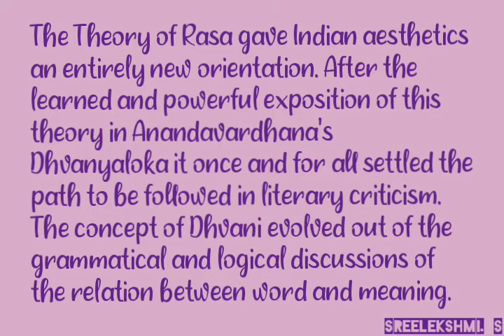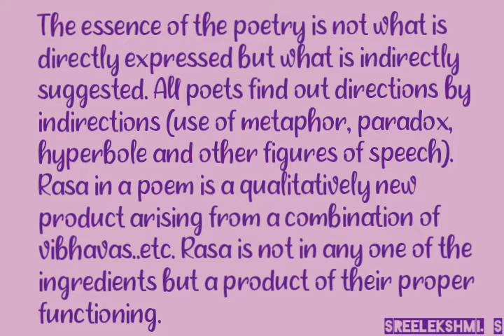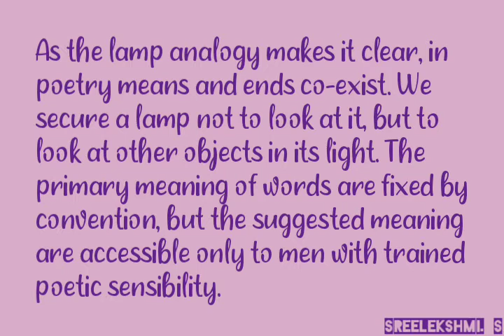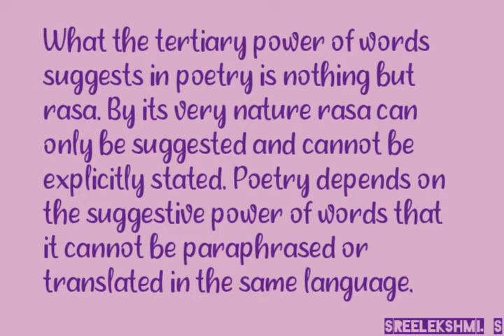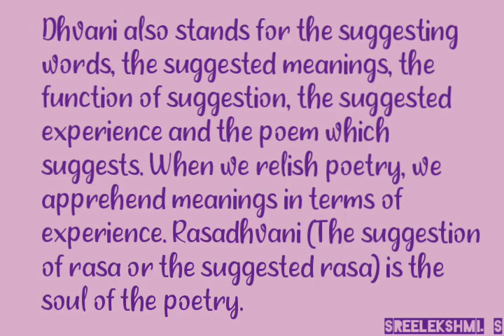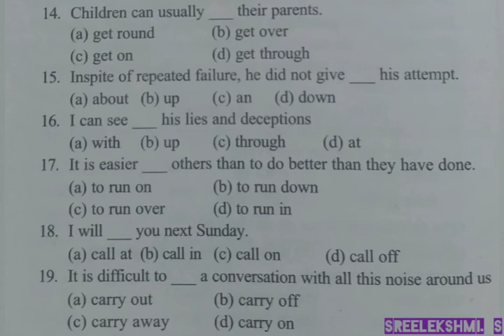Kerala PSC HSA English - Rasa Part 3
Answers:
1. put up
2. brought about
3. across
4. through
5. make out
6. reach
7. to tolerate
8. give in
9. turned down
10. falls out
11. He takes after his father
12. gave away
13. make out
14. get round
15. give up
16. through
17. to run down
18. call on
19. carry on
20. cope with
21. look up
22. put up
23. put out
24. broke into
25. on
26. set aside
27. came around
28. get on with
30. look after